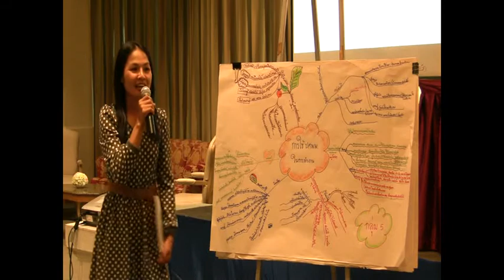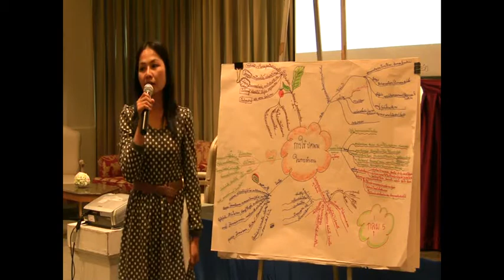มูลนิธิสยามกัมมาจล : 4 1น ส พิมพิศิยา วงศ์สุวรรณ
หัวเรื่อง : มูลนิธิสยามกัมมาจล : 4 1น ส พิมพิศิยา วงศ์สุวรรณ